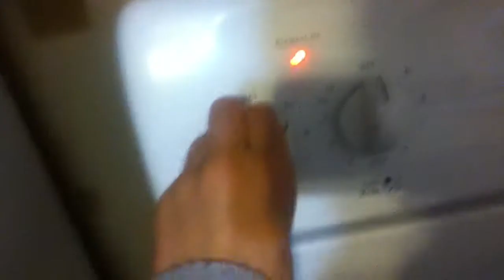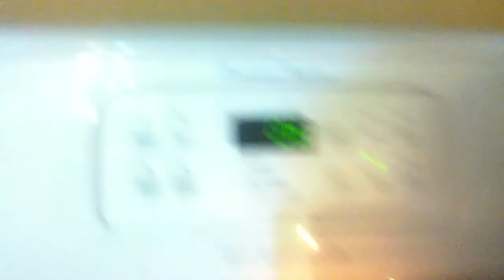monday 23 007